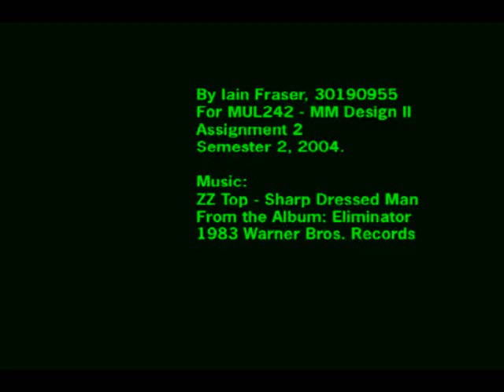DAY 51 GREEN Poozeex REQQQQQQQQQQQQQQQQQQQQQQQQQ VIUDOE Kozo Song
PURRPLLE HIPPOO